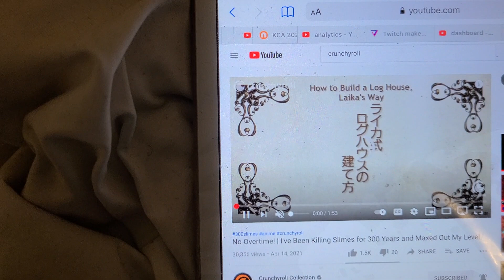NO OVERTIME I VE BEEN KILLER SLIME FOR 300 YEARS AND MAXED OUT MY LEVEL TRAILER 2021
oh wow long title